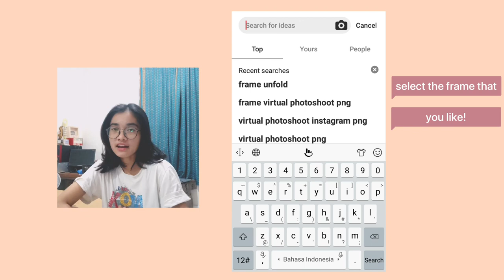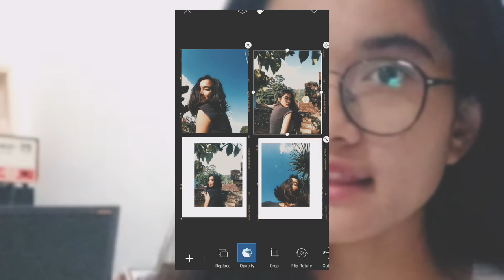Cara edit virtual photoshoot tanpa UNFOLD, cuma make PICSART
Trend virtual photoshoot sedang digandrungi nih. kamu udah nyoba belum?
Berikut ini aku kasi tutorial edit virtual photoshoot tanpa menggunakan aplikasi unfold yang berbayar, kalian hanya perlu menyiapkan aplikasi picsart dan pinterest atau google juga boleh, tinggal searching “frame unfold” dan jangan lupa di download. Kalau udah, tinggal di edit di picsart. gampang banget, gratis lagi, ga perlu ribet.

edit virtual photoshoot
edit template unfold
how to aesthetic editing photos picture
edit estetik